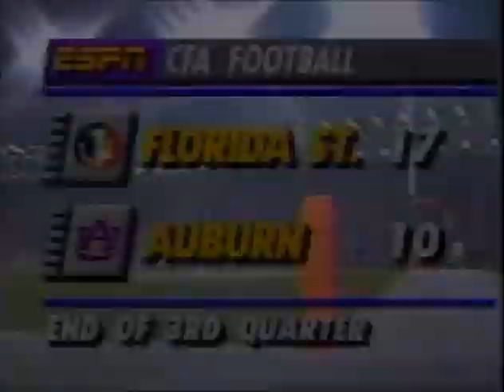1990 #7 Florida State @ #5 Auburn No Huddle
Requested

1990 #7 Florida State Seminoles @ #5 Auburn Tigers